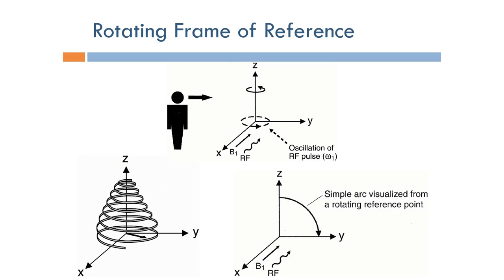Short Topics in Magnetic Resonance Imaging: Rotating Frame of Reference (Arabic Narration)